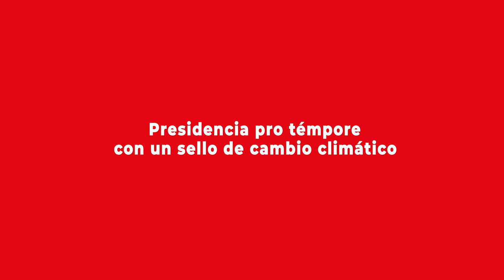Diputado Calisto comentó avances durante primeros meses en la presidencia de la Cisap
El diputado Miguel Ángel Calisto dio cuenta de sus primeros pasos como presidente pro témpore de la Comisión Interparlamentaria de Seguimiento a la Alianza del Pacífico (Cisap), donde destacó la visita realizada el 20 de agosto de 2019 al Congreso de la República de Colombia y la próxima visita que llevará a cabo a México el 30 de septiembre. Más información en la nota publicada por el Programa Asia Pacífico de la BCN